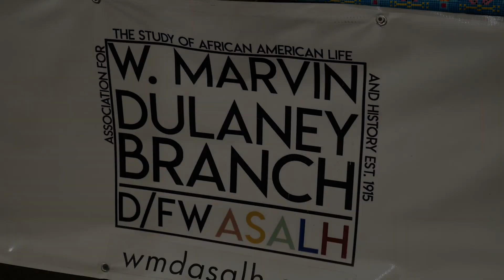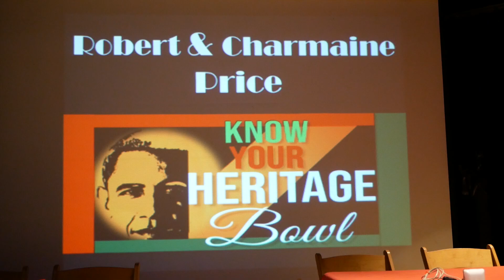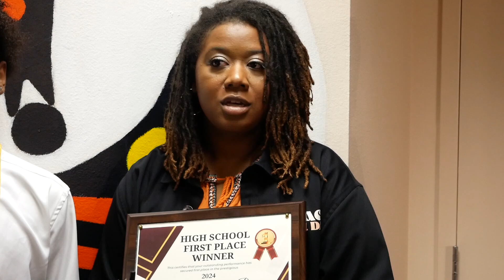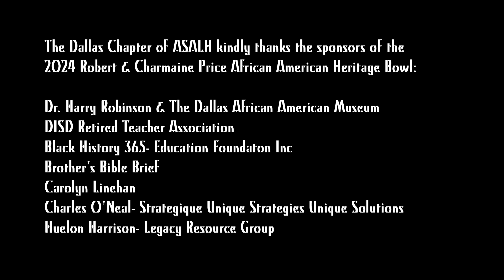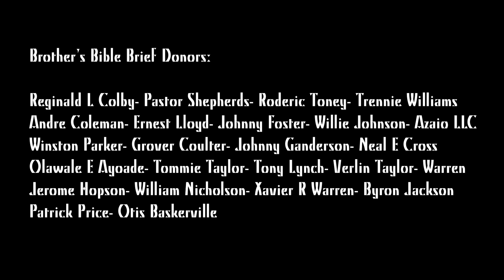2024 Robert and Charmaine Price Heritage Bowl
This the inaugural Robert and Charmaine Price Heritage Bowl held in March 2024 at the African American Museum of Dallas.
High School winner is Richardson High School, Richardson, TX
Middle School winner is Katherine Johnson Technical Academy, Desoto, TX